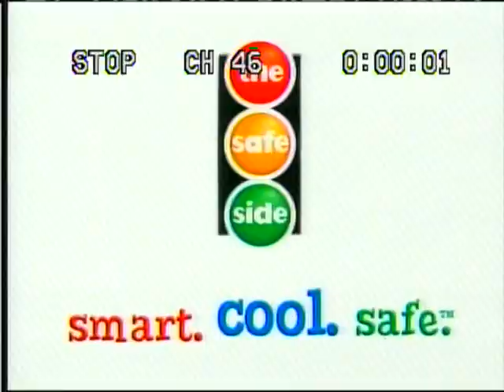Get Thee To A Nunnery (2007)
November 2007. Sorry, not very good not the worst. Made using self-recorded television from a 2005 VHS tape. This was before I found archives of old commercials and stuff, and before I used YouTube for source material. Made on Windows Movie Maker.